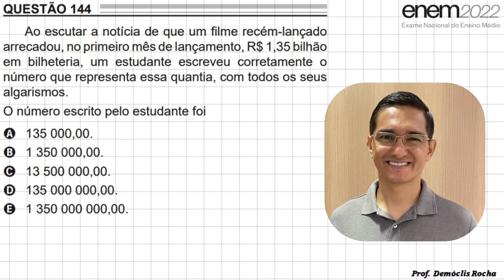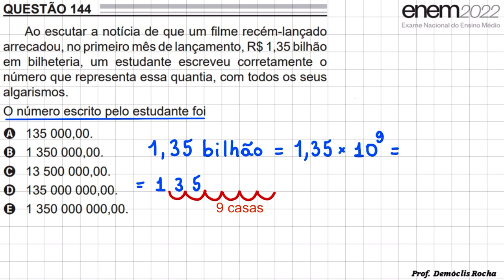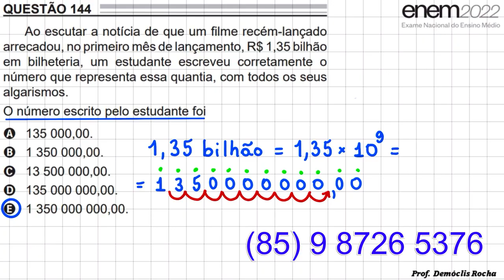ENEM - Ao escutar a notícia…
Pause o vídeo, leia o enunciado e tente resolver a questão.

Eu sou o professor Demóclis Rocha e vou apresentar uma resolução para ela.

Deixe o seu like, se você apoia esta iniciativa.

se você quiser acompanhar nossos próximos lançamentos.

Vamos lá!

O enunciado pede que a gente diga o número escrito pelo estudante.

Esse número corresponde a 1,35 bilhão.

Lembramos que mil corresponde a 10^3, milhão corresponde a 10^6 e que bilhão corresponde a 10^9.

Sendo assim, 1,35 bilhão é o mesmo que 1,35 * 10^9.

Para escrever esse valor na notação mais usual basta descolcar a vírgula
9 casas para a direita e completar os espaços vazios com zeros.

Podemos deixar a vírgula no final e escrever quantos zeros a gente quiser depois dela.
Quando lidamos com dinheiro normalmente deixamos dois zeros após a vírgula.

Sendo assim, o número escrito pelo estudante é o mesmo que um bilhão, trezentos e cinquenta milhões.

Isto é, 1, 3, 5, uma sequência de 7 zeros, vírgula e dois zeros.

O item correto é o item E.

Este vídeo foi feito de coração para te ajudar.

Se ele te ajudou e você quiser me ajudar de volta,

Para aulas particulares comigo, prof. Demóclis Rocha,
envie mensagem para (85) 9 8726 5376.

A gente fica por aqui, um abraço e até a próxima.

Tchau.